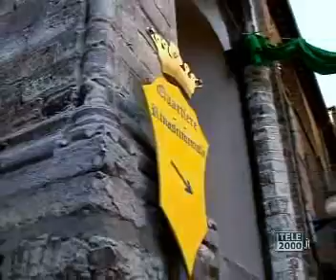La Festa del Duca - Urbino 2011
Urbino - La Festa del Duca - rievocazione storica